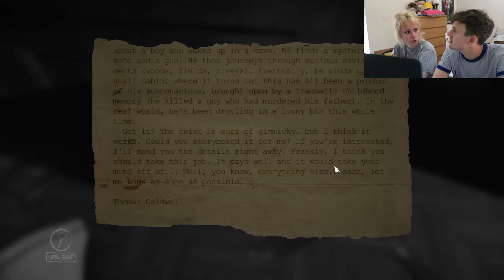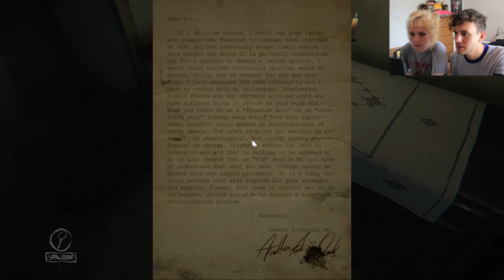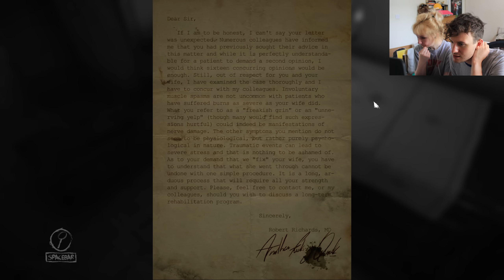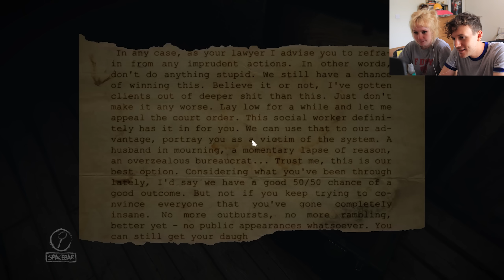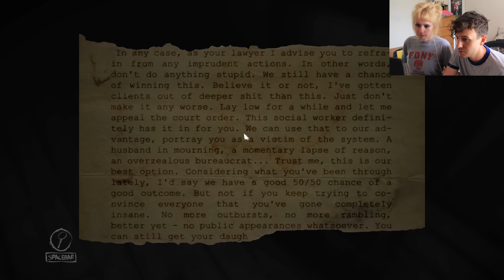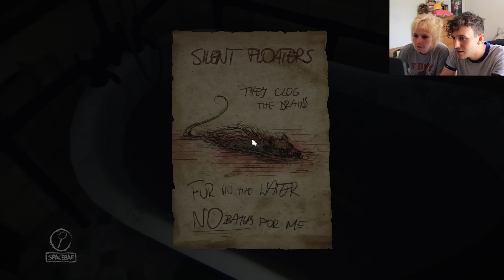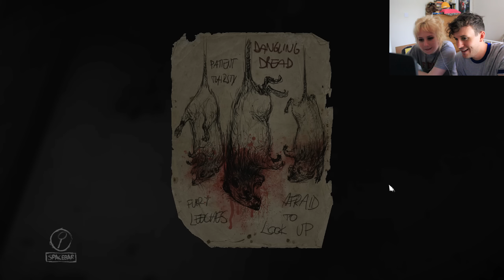Layers of Fear: Part 4 | Play with us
ChelsandJim play Layers of Fear again. Part 4 this time because we're uploading them in a sequential order like fucking mavericks.
How do you move the ladder?